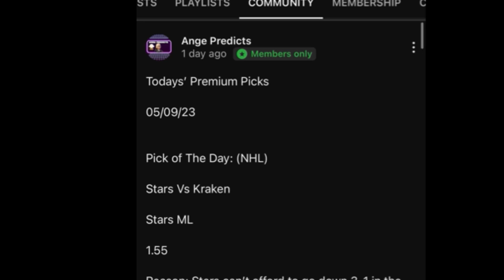AI TOP Pick of The Day! 09/15/24 FREE AI Sports Betting Predictions